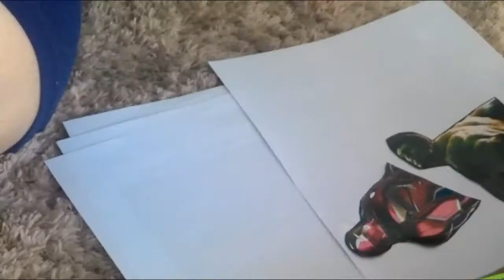Brincadeiras Divertidas nas Férias ☼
Olá amores !! Neste vídeo mostro 4 brincadeiras que podem ser feitas com as crianças nas férias.

EFEITOS USADOS NO VÍDEO:
Canal Lucy Kitty